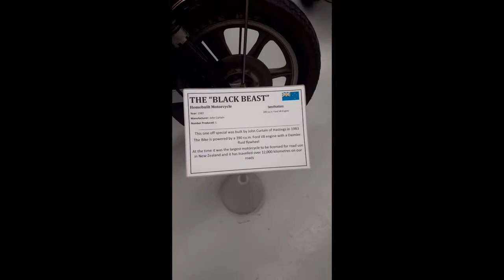youtube video #1-O0lNLYeZI